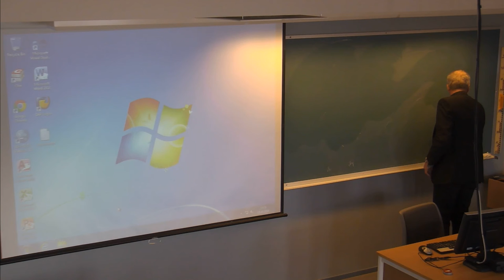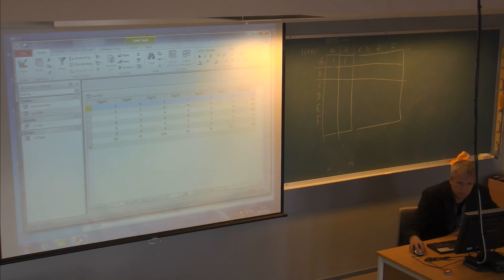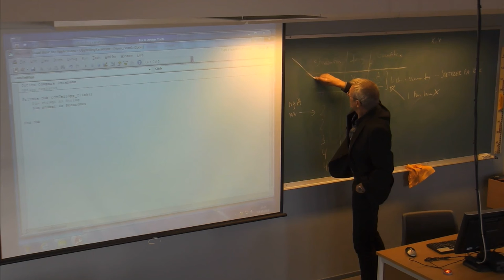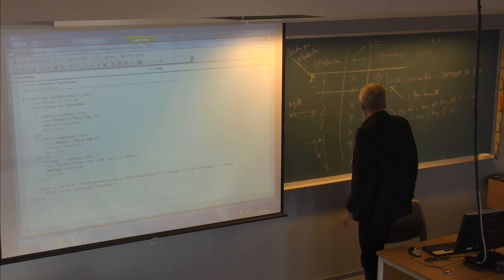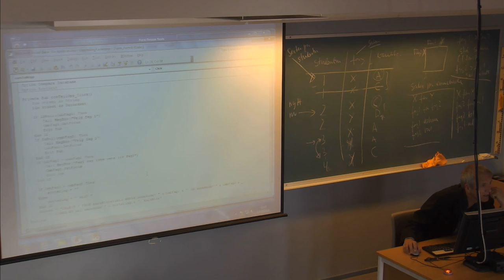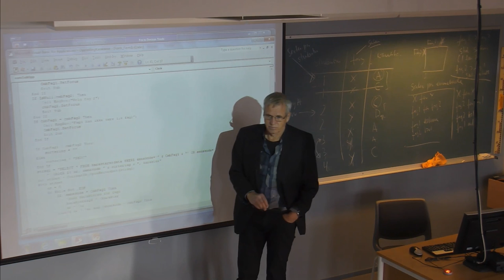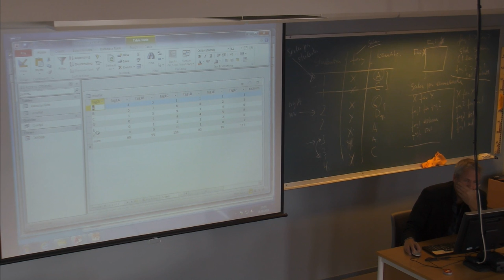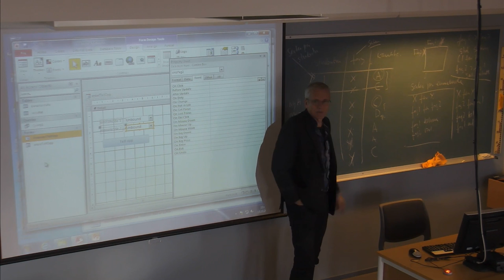01-F-47 Forelesning IBE151 (15. okt. 2014)